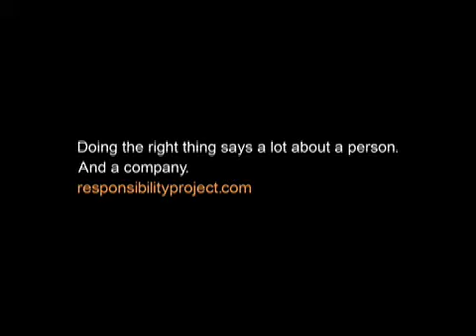Liberty Mutual/ We Shouldnt Be Doing This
Do parents have a right to spy on their kids?  Ever?